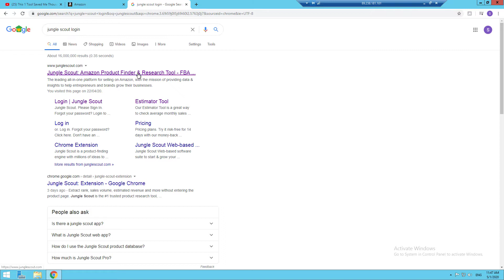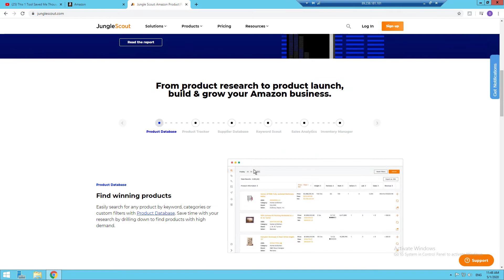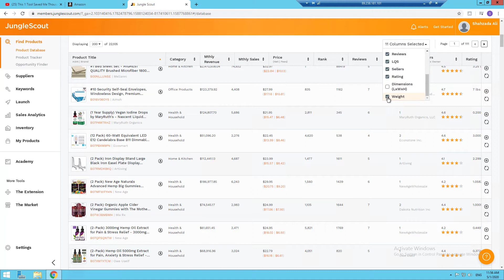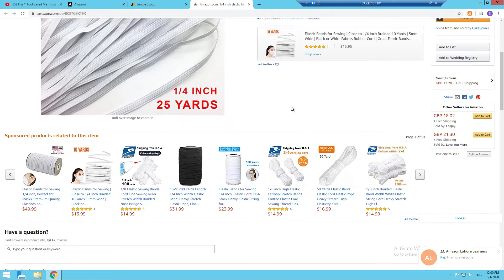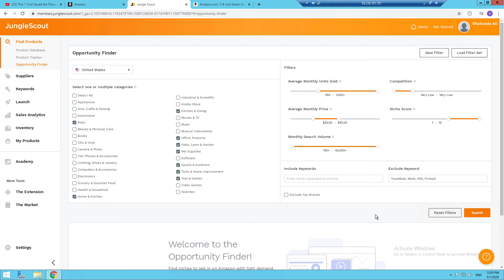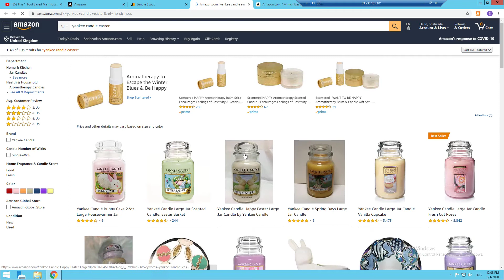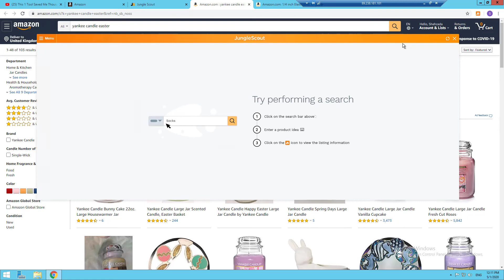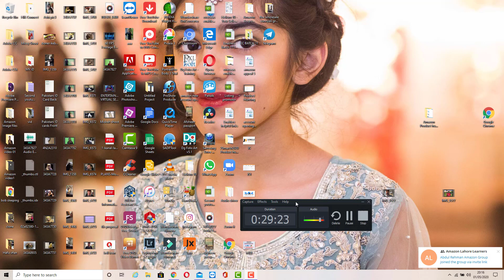Jungle Scout tutorial easy step by step in Urdu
In this video I show how to use Jungle Scout to find your winning products to sell on Amazon. This was just a very quick overview of the Jungle Scout web app and Jungle Scout Extension.
If you want to learn more about how to sell on amazon then you can join my Telegram Amazon Learners group. Link is below:

First download Telegram App:
from app store if IOS device

from google play store if Android device

or google it if on Computer